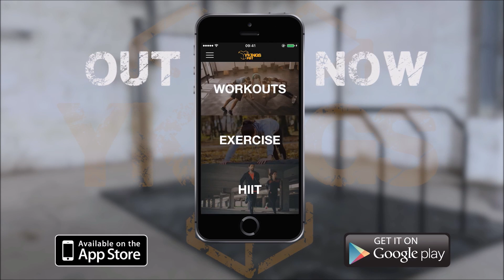14 indoor Calisthenics bodyweight exercises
Athlete Flex Stædele of Ykings showing 14 indoor bodyweight exercises with Pullup & Dip.

►Which exercise is your favourite?◄

Pull-ups, dips, muscle-ups and many more bodyweight exercises, all in one device. Work out wherever you want and bring your bodyweight workout to a new level with Pullup & Dip and Ykings.

Ykings is the most effective progressive bodyweight workout concept, teaching you the elite skills and moves of calisthenics and competitive gymnastics step by step. Get in tune with your body, build strength and body awareness while you give your fitness life a new purpose.